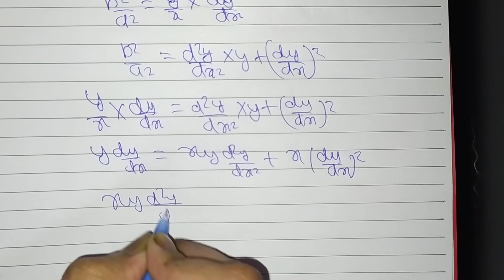EX-18 C(14,15,16)|R.S AGGARWAL|DIFFERENTIAL EQUATION|JHA TUTORIAL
In this Video I solved the questions of R.S. AGGARWAL{EX-18 C(14,15,16)}

CHECK R.S AGGAARWAL MATHS CLASS 12TH FROM AMAZON